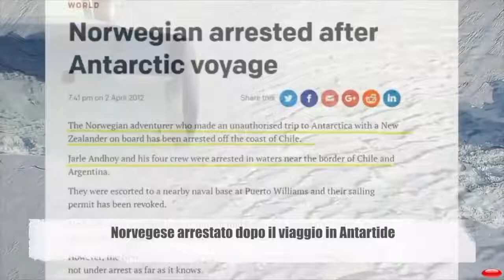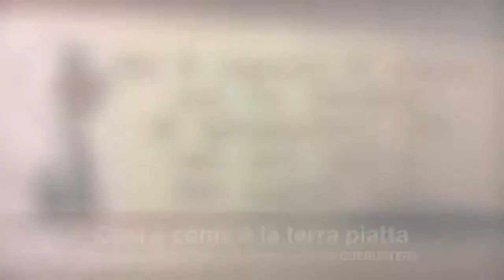PROVIAMO A FARE UNA RIFLESSIONE SULLA TERRA PIANA.